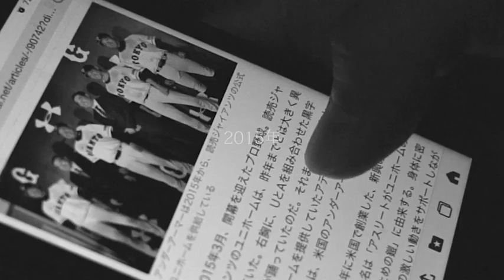WE WILL 読売ジャイアンツ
読売ジャイアンツ、5年ぶり37回目の栄冠
この道は続く